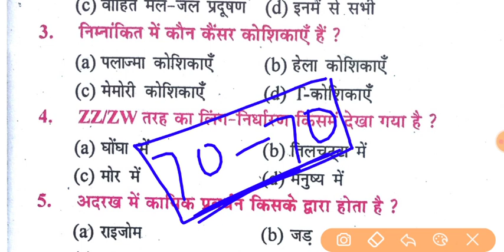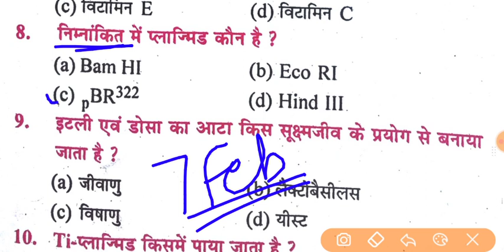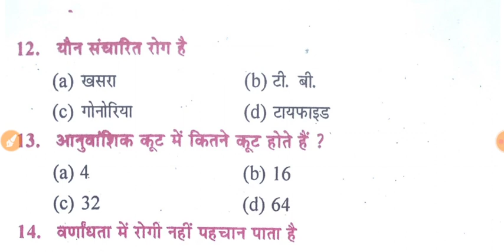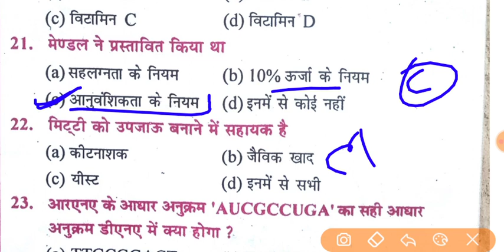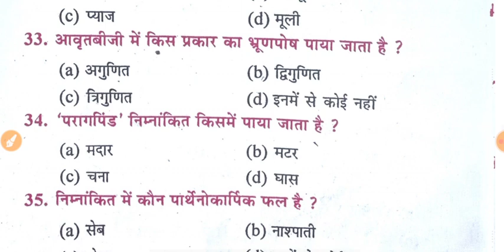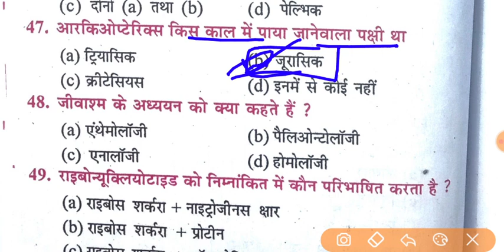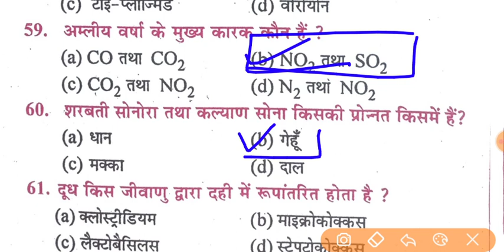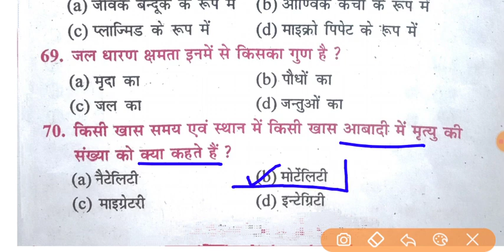7 feb 2022 12th Biology viral Question || 12th biology vvi objective 2022 || 12th bio mvvi objective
7 feb 2022 12th Biology viral Question || 12th biology vvi objective 2022 || 12th bio mvvi objective
7 feb 2022 Biology important question
7 feb 12th biology viral objective question
7 feb 2022 biology viral question answer
7 feb biology viral question
biology most vvi objective question 2022
12th biology mvvi question answer 2022
12th biology most vvi question 2022
7 feb 2022 biology important question
viral biology question 2022
biology viral question
Biology ka important question answer 2022
Biology ka vvi subjective question
12th Biology ka viral question answer
12th biology ka viral question
viral vvi biology question answer
viral vvi 12th biology question answer
7 february 2022 12th biology answer key
7 feb 2022 biology subjective question
7 feb 2022 12th biology ka subjective question
vvi subjective 12th biology 2022
vvi objective 2022 12th biology
12th biology mvvi objective 2022
biology question
biology 2009 se 2021 tak
2009 se 2021 tak ka question
biology question bank
biology question bank solution
bihar board biology class
bio question bank so
Question Bank 2022||12th Biology objective(2021to2009)Question bank|Biology question Bank class 12th
Question Bank 2022|12th Physics objective(2021to2009) Question bank|Physics vvi objective class 12thQuestion Bank 2021| 12th Biology objective(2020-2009) Question bank|Biology vvi objective class 12th
12th question bank Biology 2009 se 2021
12th Biology question bank 2021
12th Biology question bank 2022
12th vvi objective biology
12th question bank solution 2022
question bank solution 2021
biology question bank solution 2022
12th question bank solution physics
vvi question bank class 12th
class 12th question bank solution
class 12th question bank solution 2022
biology vvi objective class 12th
biology question bank subjective solution
2009 se 2021 tk biology subjective solution
question bank subjective question answer